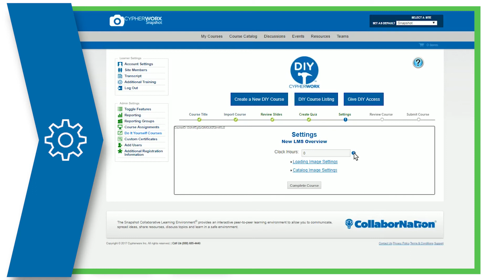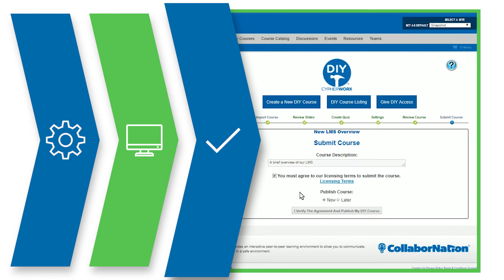Introduction to Create-A-Course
Looking for a way to convert your existing training materials into an online solution? Try using the Create-A-Course tool form CypherWorx!
Discover the features we offer with this tool, to find out more on how to bring your content to life!